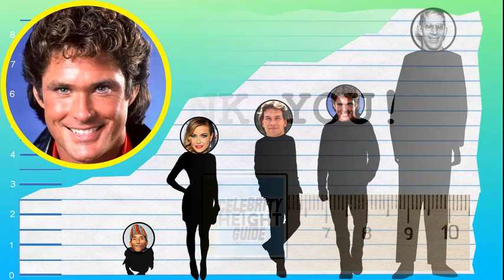How Tall Is David Hasselhoff? - Height Comparison!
Find out how tall David Hasselhoff is! To help visualize his height, we've included a side by side comparison with other celebrities, short and tall!